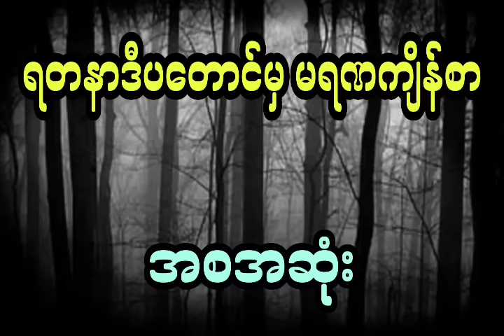နီမောင် နှင့် သူယောင်မယ်မလေး ညို့တာခံလိုက်ရသူ (အစအဆုံး)